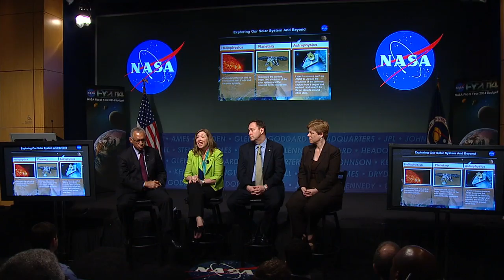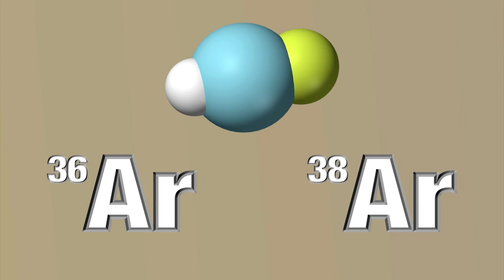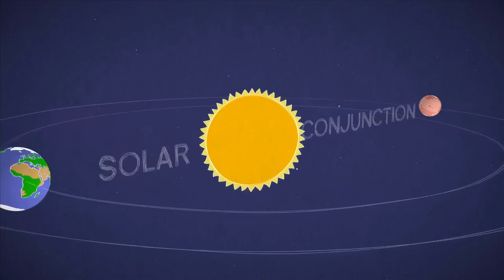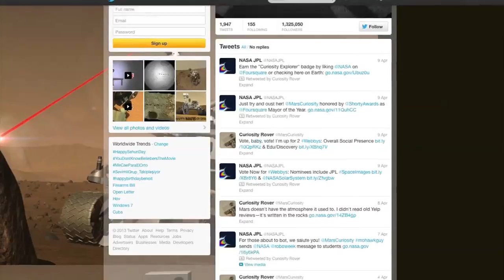2014 NASA Budget Briefed on This Week @ NASA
Administrator Charles Bolden, Deputy Administrator Lori Garver, Chief Financial Officer Beth Robinson and Associate Administrator Robert Lightfoot unveiled the President's Fiscal Year 2014 budget request for NASA during a town hall-style all-hands briefing at Headquarters. The proposal would leverage the agency's capabilities to make significant-yet-affordable advances for the nation while meeting the space goals set by the Obama Administration. One presidential goal, to send humans to an asteroid by 2025, is targeted by what would be the first-ever mission to identify, capture, and relocate an asteroid to a stable Earth-moon orbit. There, it could be explored by astronauts using the Orion spacecraft and the Space Launch System. Also, ANTARES AWAITS, CURIOSITY ROVER UPDATE, XOMBIE FLIES HIGH, FROZEN WINGS, EARTH MONTH TREE PLANTING, @NASA GETS SHORTY and more!